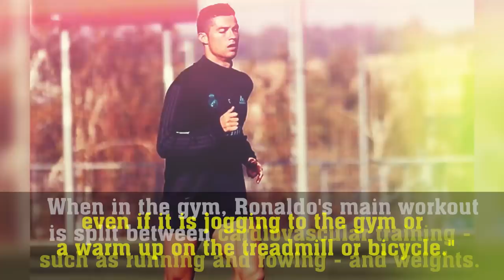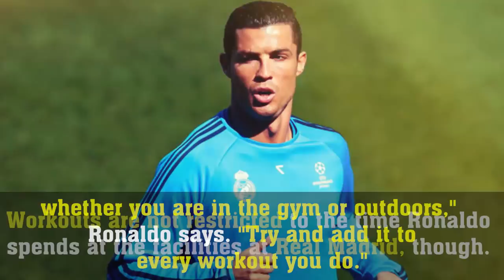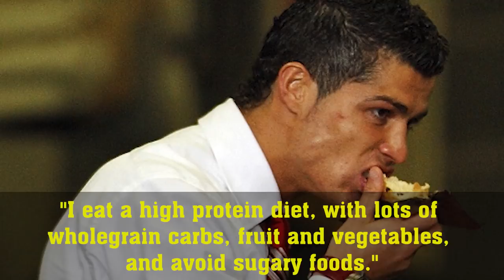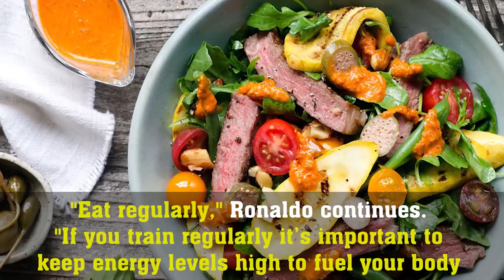Ways To Be Like Cristiano Ronaldo | Skills, Goals, Body 2018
You are a Genius if You can guess ALL of These 10 Hairstyles of Cristiano Ronaldo of All Time!!

This video is about Top 10 Hilarious Hairstyle of Cristiano Ronaldo Off All Time